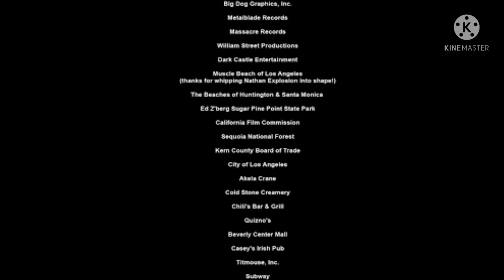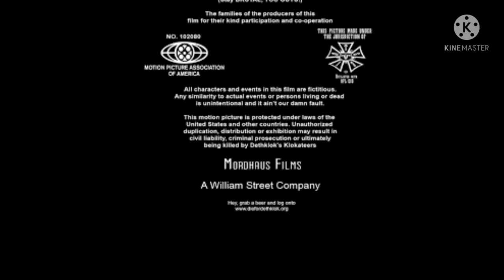Villager Bow Runner Minecraft Full Movie Short